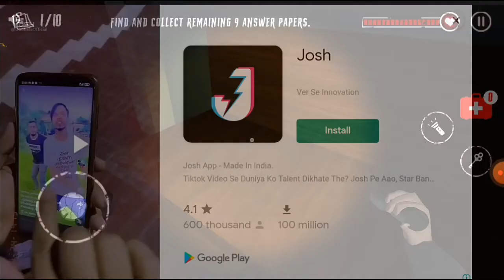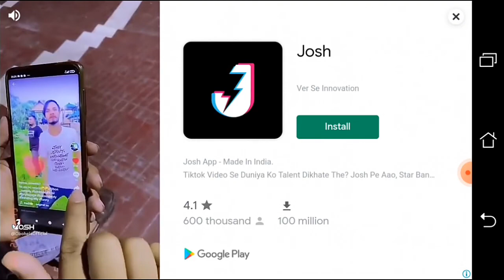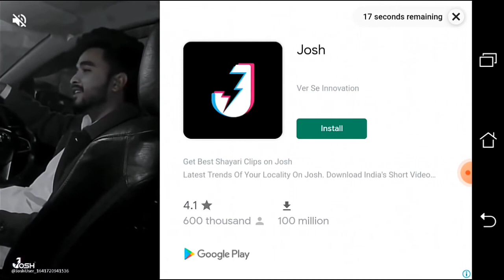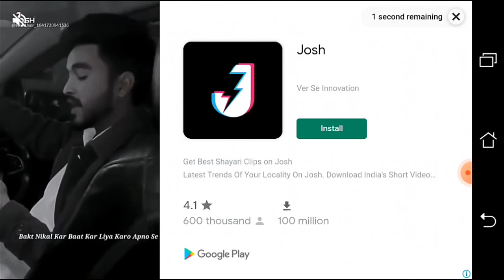GAMER ABHI | lady Cook HIGH SCHOOL| game play | PLEASE SUPPORT